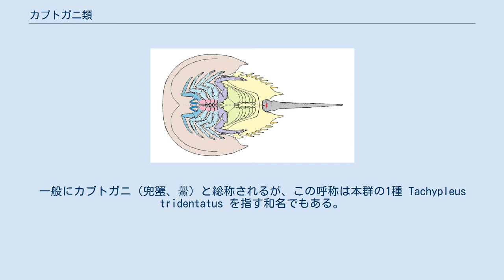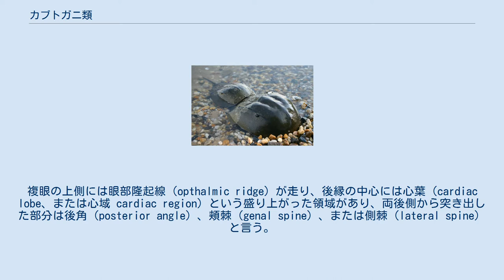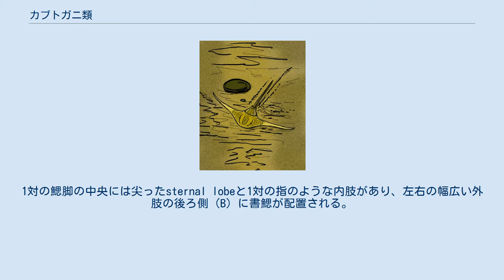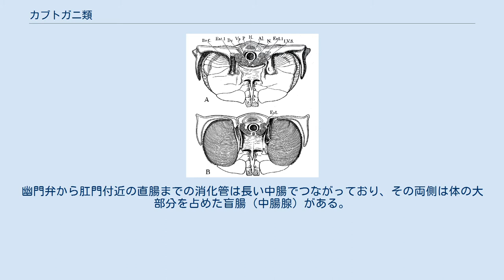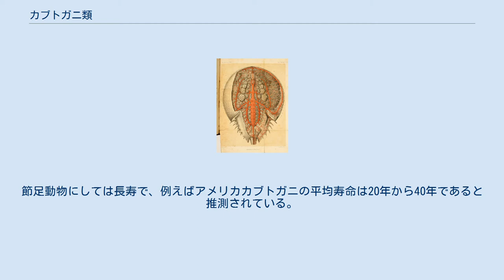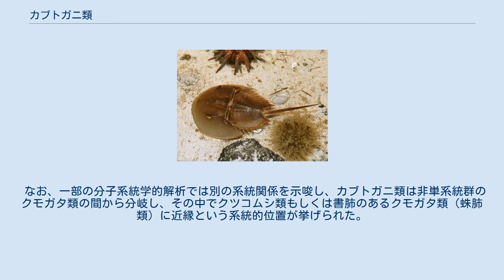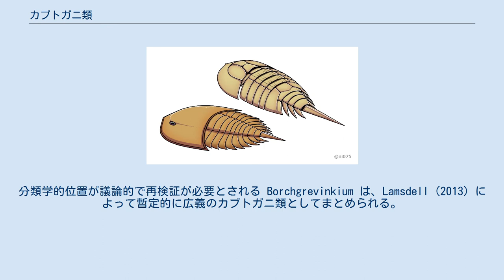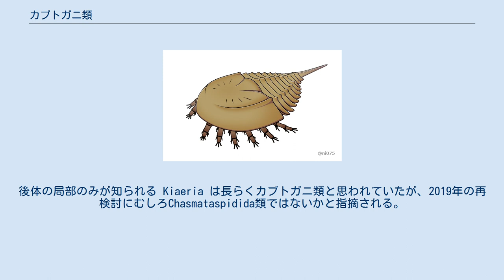カブトガニ類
カブトガニ類、または剣尾類（Xiphosuran、horseshoe crab）は、鋏角亜門のカブトガニ目（剣尾目、Xiphosura）に属する節足動物の総称である。
一般にカブトガニ（兜蟹、鱟）と総称されるが、この呼称は本群の1種 Tachypleus tridentatus を指す和名でもある。
鋏角類に分類されており、すなわち名前に反してカニなどの甲殻類ではない。
 現生のカブトガニ類は4種のみ知られるが、化石種まで範囲を広げると80種以上をも含んだ大きなグループである。
カブトガニ類はオルドビス紀で既に出現し、正式に記載されるものはおよそ4億4500万年前（ヒルナント期）、命名がなされていない化石まで範囲を広げるとおよそ4億8000万年前（トレマドッグ期）まで遡れる。
現生のカブトガニ類はいくつかの化石種に似通った姿を持ち、いわゆる「生きている化石」の代表的な生物として知られている。
 カブトガニ類の分類の内部構成については、従来通りハラフシカブトガニ類（Synziphosurina）を含んだ「広義のカブトガニ類（Xiphosura sensu lato）」と、2013年で再定義され、それを除いた「狭義のカブトガニ類（Xiphosura sensu stricto）」がある。
本項目では主に前者について扱う。
 なお、カブトガニ類と大まかな姿が似通った生きている化石として知られ、しばしばカブトガニ類と混同されるカブトエビは甲殻類であり、鋏角類であるカブトガニ類とは別物である。
 学名「Xiphosura」は剣のような尾節に由来し、ギリシャ語の「Xiphos」（剣）と「uros」（尾）の合成である。
 カブトガニ類は鋏角類であり、甲殻類のカニではない。
しかし、各地域のカブトガニ類への呼称に「カニ」（蟹、crab）を含むことが多く、以下の例が挙げられる。
 カブトガニ類の身体は、前体と後体の2部によって構成され、終端は棘状の尾節を持つ。
全ての付属肢（関節肢）は腹側にあり、幅広い体に覆われる。
現存種はいずれも数十cmに及ぶ大型の節足動物であるのに対して、古生代の化石種は数cm程度のものが多い。
また、外見と生態がいずれもよく似通う現存種に比べて、化石種、特に中生代のものは比較的に多様化していた。
 クモガタ類であるサソリ（左）とカブトガニ類であるアメリカカブトガニ（右）の前体付属肢の比較図。
後者の触肢は、脚との区別がほぼ付かないことが分かる。
 （I：鋏角、II：触肢、III-VI：脚） アメリカカブトガニの前体の横断面図 前体（prosoma、または頭胸部）は先節と第1-6体節の癒合によって構成された合体節である。
往々にして幅広い半円形ないし三日月のような形をしており、歩脚を覆うドーム状の背甲（carapace）となる。
背面の両側と中心は、それぞれ1対の複眼（側眼 lateral eye）と単眼（中眼 median ocelli）がある。
現存種の場合、複眼の直後・単眼の間・腹側の口の前という3箇所からは、それぞれ1対の特殊な眼（larval eye）の存在が確認でき、そのうち腹側のものは腹眼（腹側眼 ventral eye）とも呼ばれる。
ハラフシカブトガニ類の場合、ほとんどの種類は眼を欠くと考えられる。
 カブトガニ類の背甲の背面は眼以外にも様々な特徴をもつ。
複眼の上側には眼部隆起線（opthalmic ridge）が走り、後縁の中心には心葉（cardiac lobe、または心域 cardiac region）という盛り上がった領域があり、両後側から突き出した部分は後角（posterior angle）、頬棘（genal spine）、または側棘（lateral spine）と言う。
これらの特徴は分類群によって形や発達具合が異なり、カブトガニ類の系統関係を示すのに重要視される形質である。
 前体における6対の付属肢（関節肢）は全て背甲の下の中心付近で接しており、口はその間に後方に向かって開いている。
口と上唇（labrum）の前にある第1対の付属肢は、摂食に用いられる短い鋏型の鋏角（chelicera）である。
次の5対は脚であり、先端が鋏となるものが多い。
そのうち最初の1対は触肢（pedipalp）であるが、クモガタ類のように特殊化せず、脚との区別はほぼない。
ただし雄の場合、この付属肢1対のみ、もしくは次の脚と共に2対が、雌を包接するため先端が太い鉤爪状の構造（把持器 clasper）へ特殊化したもの...